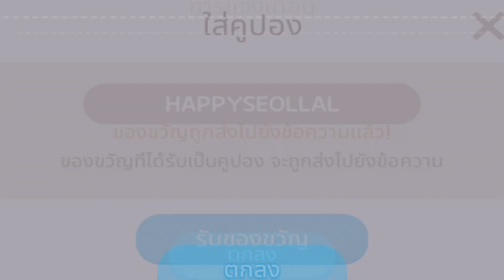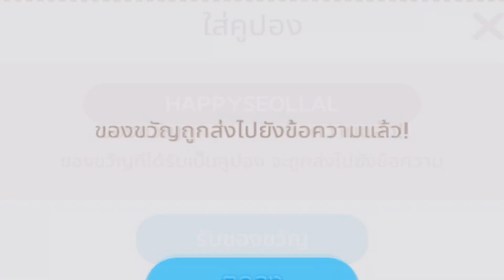Play together : โค้ดชุดหมวกเชิดสิงโต ฟรีๆ ด่วนๆ ในเดือนมกราคม !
Play together คลิปนี้เราจะมาแจกโค้ดฟรีกัน รีบๆกันนะครับ เดี๋ยวโค้ดหมดอายุ ใครเร็วใครได้และ อย่าลืมติดตามแฟนเพจผม ถ้ามีอะไรจะอัพเดดไว้ที่นั้นก่อนเสมอ !... ติดตามความสนุกได้แล้วที่นี่...